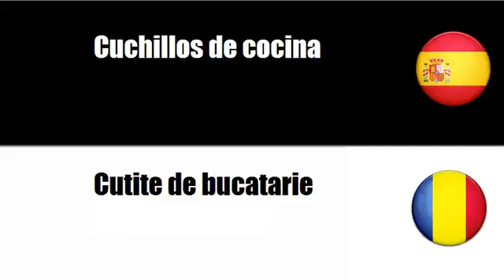Aprenda palavras em Rumano # Tema = Cubertería